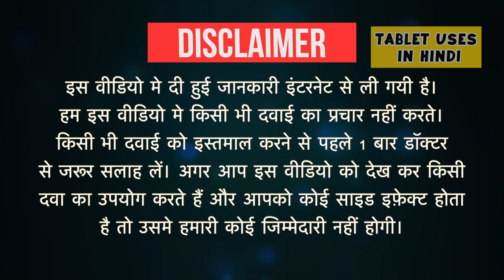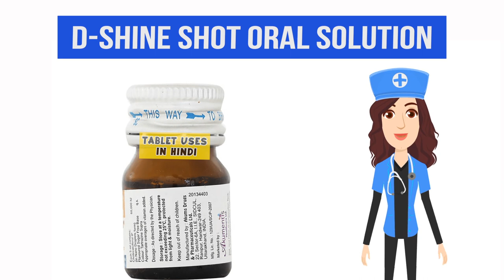D-Shine Shot Oral Solution Uses in Hindi | ऑस्टियोपोरोसिस | Side Effects | Dose 💊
D-Shine Shot Oral Solution Uses in Hindi | Side Effects | Dosage
D-ShineShot Oral Solution